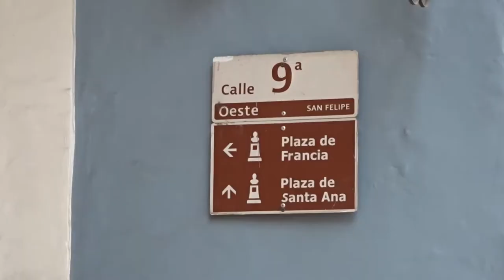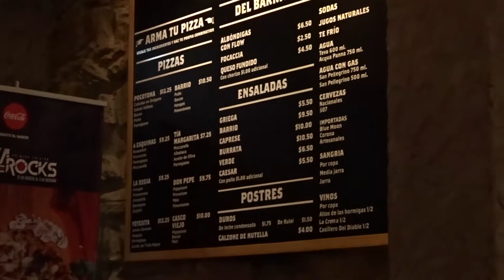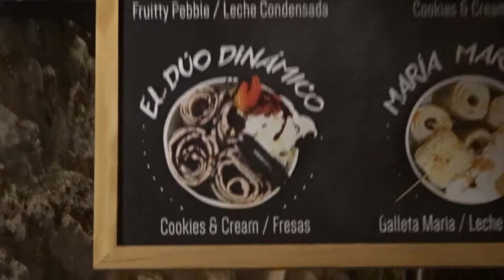Tormenta en casco - The Watson Vlog #31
Bien...Estaba en Casco y se calló el cielo. No more explaining needed.